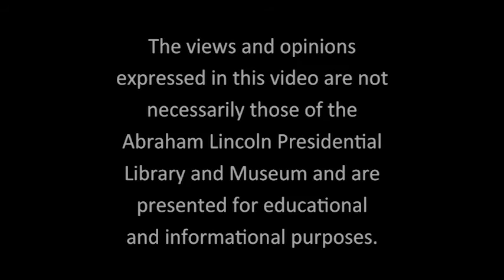General John Borling, Major General, USAF, Ret. (Union Theater, ALPLM - September 22, 2016)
Lincoln and the Fighter Pilot?

General John Borling spent 6 1/2 years as a POW in the infamous Hanoi Hilton.  On September 22, 2016 he discussed a life of service to his country, recited poems composed while a POW, and shared his unique perspective on life, service and leadership.